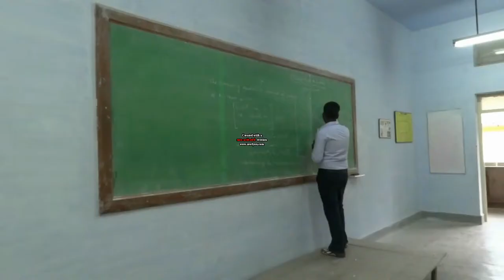IRTT Collge Shortfilm Trailer | Automobile 2013